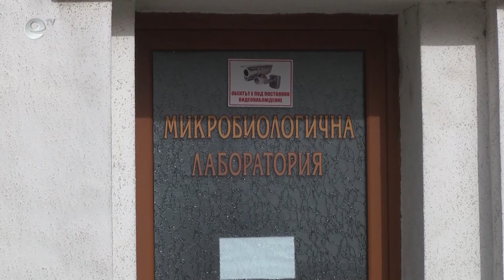Предлагат грипна ваканция в Хасково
Учениците в Хасково да излязат в грипна ваканция от 1 до 5 февруари. Това предлагат от Областния щаб към Регионалната здравна инспекция. Решението трябва да бъде одобрено от Министерството на здравеопазването.